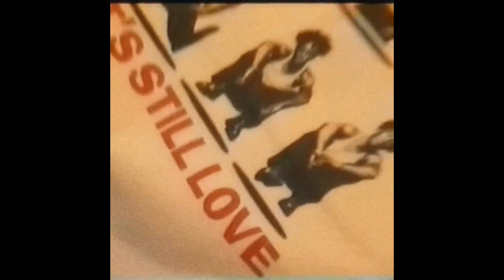(FREE) Drake x Jersey Club Type Beat "SUNDAY"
135BPM
F#m